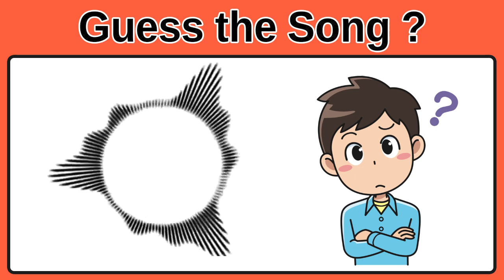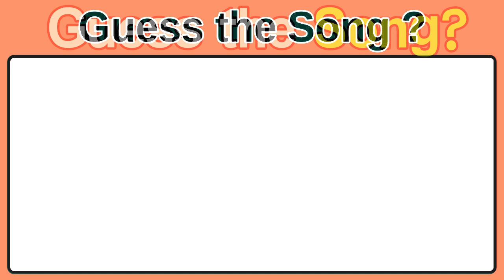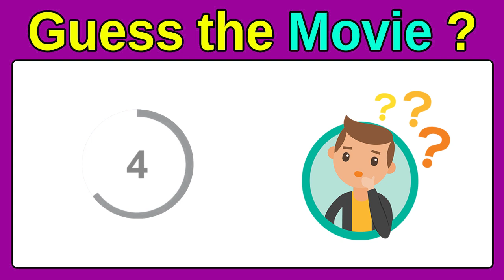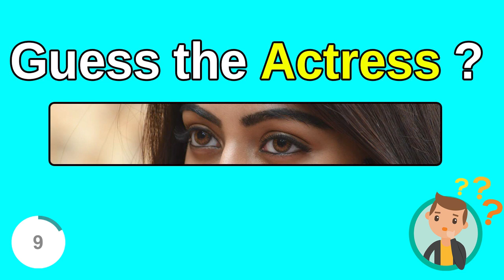పేరు కనుక్కోగలరా ? Guess the Song, Movie, Actor #47 | Riddles in Telugu 2022 | Podupu kathalu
Movie Mafia